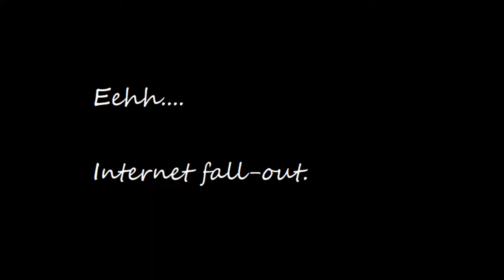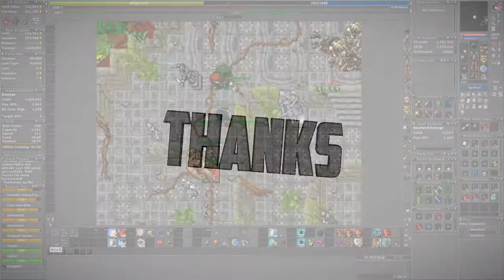Tibia 2021 - BEST places to hunt as Knight - EK Medusa Tower - 2,7KK/h EXP.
Medusa Tower in Port Hope is mostly a solo spot for EK and RP, starting from around 250 to have a safe hunt I guess but I see team hunts happening here as well, mainly EK / ED.
Exp and profits are okay here, but it's most definitely a great charming place with Medusas, Serpent Spawns, Behemoths and lots more in the basement!

Knight in this video is 310 EK.

Added ambient sounds to make things a bit more realistic and give it an extra small touch, hope you do enjoy it!

If you have any question, ask them here below and I will reply as soon as possible.

My channel is about Tibia. I try to cover lots of cool stuff such as solo hunts, quests, bosses and team hunts.

I'm also on Twitch!

⋙ SERVER
I play on Concorda, under the names Meat Blocker and Taweret! If you'd like to join me there, feel free to private message me or just in game! :-)

MUSIC